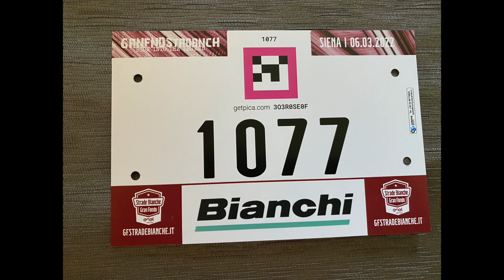STRADE BIANCHE 2022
GF AMATORIALE CICLISMO A SIENA